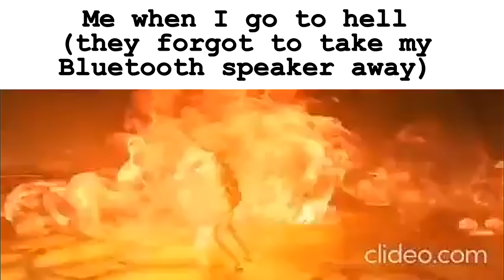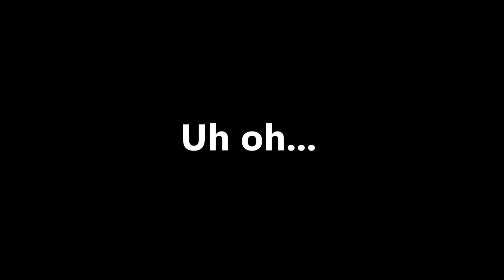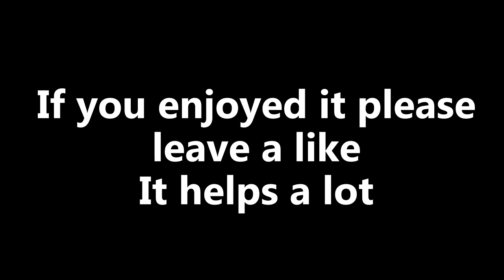The Elden Ring Experience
This is the elden ring experience, this is what it's like to climb from wretched to become the elden lord

This is a highly edited meme video of my playthrough of Elden Ring, it was more focused on just having a fun playthrough and making memes and finding and creating funny moments from the game

Elden Ring[a] is an action role-playing game developed by FromSoftware and published by Bandai Namco Entertainment. The game was directed by Hidetaka Miyazaki and made in collaboration with fantasy novelist George R. R. Martin, who provided material for the game's setting. It was released for Microsoft Windows, PlayStation 4, PlayStation 5, Xbox One, and Xbox Series X/S on February 25, 2022.

Elden Ring is presented through a third-person perspective, with players freely roaming its interactive open world. Gameplay elements include combat, featuring several types of weapons and magic spells, horseback riding, summons, and crafting. Elden Ring received critical acclaim, with praise for its open world gameplay, fantasy setting, and evolution of the Souls formula.

Elden Ring is an action role-playing game played in a third-person perspective with gameplay focusing on combat and exploration; it features elements similar to those found in other games developed by FromSoftware, such as the Souls series, Bloodborne, and Sekiro: Shadows Die Twice. Director Hidetaka Miyazaki explained that players start with a linear opening but eventually progress to freely explore the Lands Between, including its six main areas, as well as castles, fortresses, and catacombs scattered throughout the open world map. These main areas are explorable using the character's mount as the main mode of transport, although a fast travel system is an available option. Throughout the game, players encounter non-player characters (NPCs) and enemies alike, including the demigods who rule each main area and serve as the game's main bosses